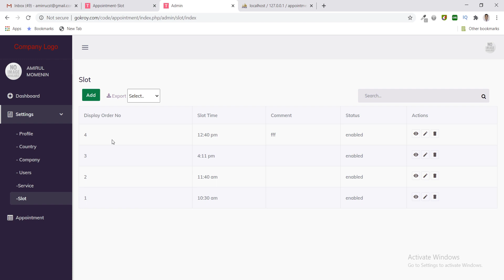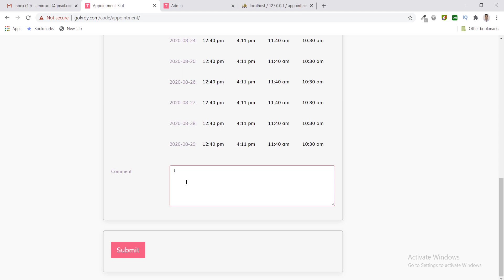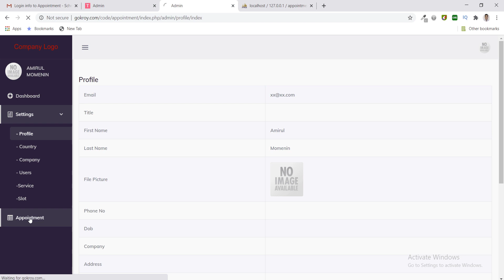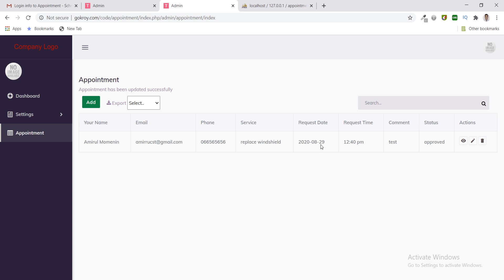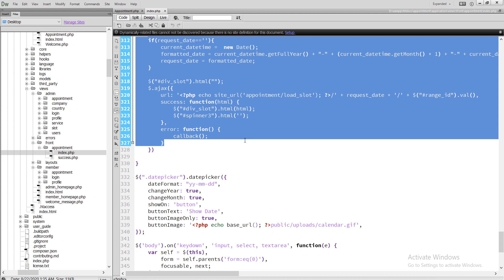Appointment Schedule Slot Management System in PHP MySQL CodeIgniter Framework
Customer will submit the appointment form with personal information, selected service and request date time from slot. Slot will be displayed with open and closed slot time. Customer can only select the opened slot. As soon as they submit form a user will be created and they will receive an email with login credential to login into member panel. They can see updated status of their schedule and slot.

Admin will login and will change the status of appointment with approved,cancel,rejected and they can change time schedule. At update an email will be sent to customer with status.​

img in HTML | image in HTML | HTML and Image Tutorial | image css | HTML Tutorial for Beginners
  Viralelites projects  in PHP MySQL to manage customers to allow them to buy likes comment share & ad
Write  a Text on a Picture in Microsoft (MS) Word Document File  | Microsoft Word Document Tutorial
Impose one Picture Over Another Picture in Microsoft Paint | Put a Picture on Top of a Picture
Impose one Picture Over Another Picture in Microsoft (MS) Word | Put a Picture on Top of a Picture